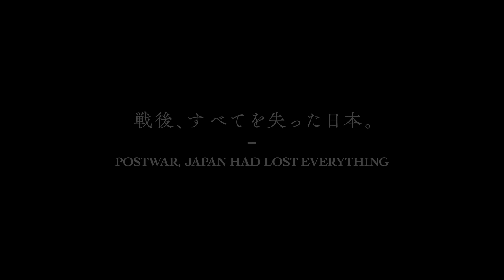GODZILLA MINUS ONE TRAILER REACTION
This is my reaction to the new trailer for GODZILLA MINUS ONE.